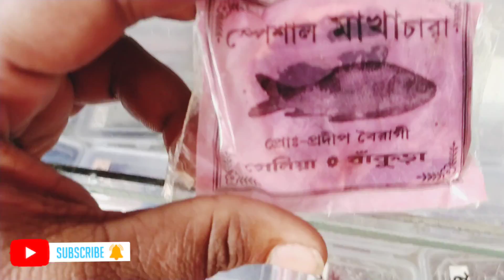fishing hook wholesale market Shop, hooks .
all fishing all equipment and fishing rod fishing hook ok bye India store balakate bbsr shopping mall.

Bijayafishingtricks

I'm on Instagram as( bijaya1236 )

Fishing all videos link

Facebook ଏତେ ସାଙ୍ଗ କଣ ମୋର 1000 subscribers  ହୋରପରିବନୀ  , କଣ ଆପଣ ସାହଯ୍ୟ କରିବେନି ମତେ ' ମୁ ଜାଣିଛି ଆପଣ ମତେ ସାହଯ୍ୟ କରିବେ

ଏତେ ରାଗ,ଅଭିମାନ,ଇର୍ଷା, Egoକଣ ପାଇଁ ନିଶ୍ବାସ ବନ୍ଦ ହେଇଗଲେ ସବୁ ଶେଷ ହୋଇଯିବ ।*